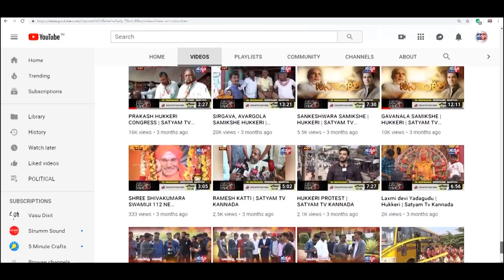KUNDAGOL-ಎಲ್ಲರೂ ಒಮ್ಮೆ ನೋಡಿ!ಪರೀಕ್ಷೆಗೆ ಹೋಗಲು ಬಸ್ಸಿಲ್ಲ.ಬಂಡಿಯಲ್ಲಿ ಪಯಣ.ಪರೀಕ್ಷೆ ಬರೆದು ಮರಳಿದ ವಿದ್ಯಾರ್ಥಿಗಳು.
KUNDAGOL-ಎಲ್ಲರೂ ಒಮ್ಮೆ ನೋಡಿ!ಪರೀಕ್ಷೆಗೆ ಹೋಗಲು ಬಸ್ಸಿಲ್ಲ.ಬಂಡಿಯಲ್ಲಿ ಪಯಣ.ಪರೀಕ್ಷೆ ಬರೆದು ಮರಳಿದ ವಿದ್ಯಾರ್ಥಿಗಳು.||SATYAM TV KANNADA||